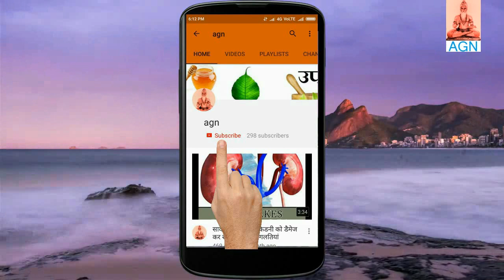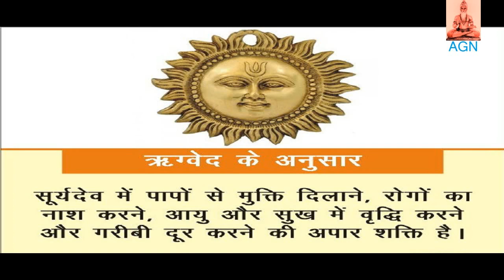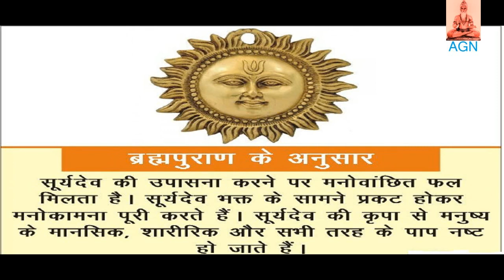सूर्य को जल चढ़ाते समय बोलना चाहिए ये मंत्र, मिल सकते हैं शुभ फल